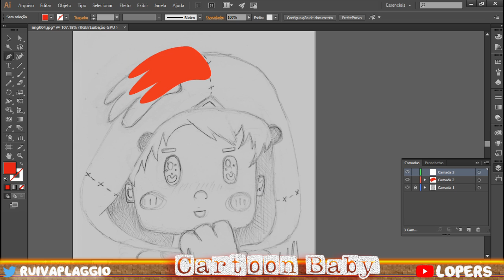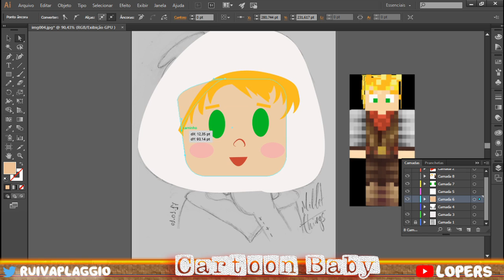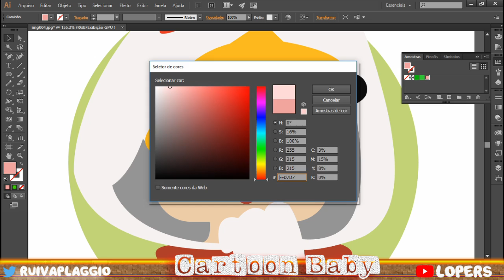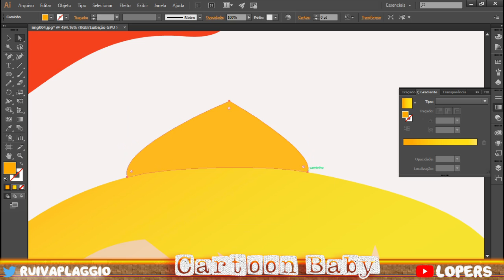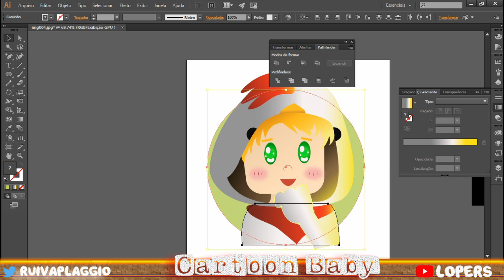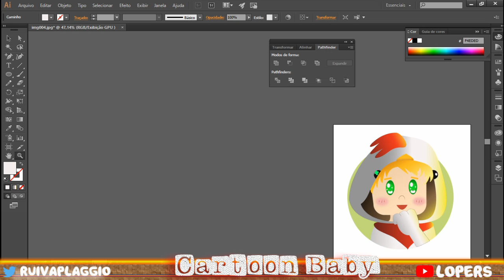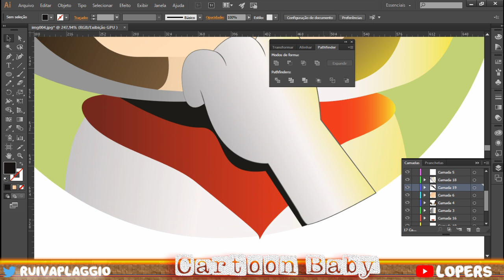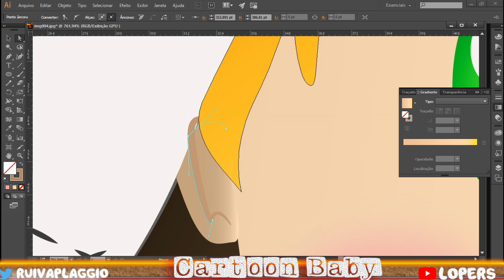CARTOON BABY - Lopers Tunika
Oláá pessoas!

Estou tentando um novo estilo de video de desenho e de edição..
Estarei elaborando mais Cartoons e se gosterem posso fazer a sua!

Pode ver mais de meus cartoons no meu Behance, lá tem outros tabalhos tambem!
Como:
Animações;
Banners;
Icones e;
Modelagens

Programa usado : Ilustrator CC (software de vetorização)